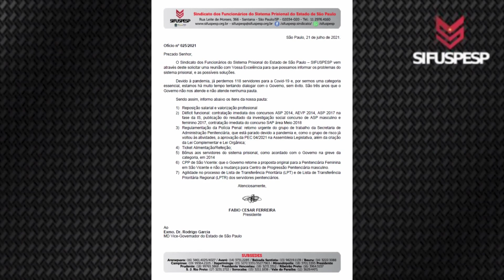Sifuspesp insiste em reunião com secretário de governo e vice-governador Rodrigo Garcia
Os diretores de base do SIFUSPESP Alancarlo Fernet e Francisco José Alves Ferreira, o Jota, entregaram ofício pessoalmente ao vice governador Rodrigo Garcia (DEM), na manhã desta quarta-feira (21), reivindicando reunião de negociação com o governo estadual para tratar de pautas da categoria, entre as quais a regulamentação da Polícia Penal na Assembleia Legislativa,  reposição salarial e contratação imediata de concursados para reduzir o déficit funcional nas unidades prisionais.

Na pauta do ofício entregue ao vice governador, o SIFUSPESP também reivindica o bônus aos servidores penitenciários, como acordo com o governo estadual na greve da categoria em 2014, vale alimentação/refeição, e agilidade no processo de Lista de Transferência Prioritária (LPT) e de Lista de Transferência Prioritária Regional (LPTR).

O sindicato pontuou ainda ao vice que o governo retome a proposta original para funcionamento de uma Penitenciária Feminina em São Vicente em vez da mudança para Centro de Progressão Penitenciária (CPP). Leia mais no site do SIFUSPESP